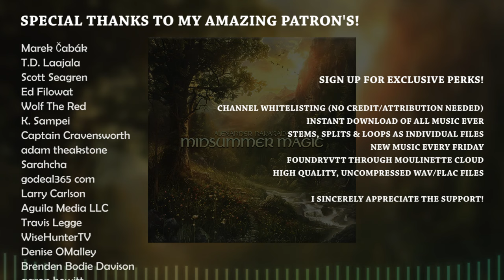Midsummer Magic (CC BY)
Makes yer foot bounce!

Info: All my music can be used in whatever you're making whether it's commercial or non-commercial. If you're using it for free, make sure to add credits in the desription. Follow the links below to aquire the music in the most suitable way for you.

 - Channel whitelisting
 - Exclusive music

0:00 Main part
0:16 Chorus part
0:28 Main part+
0:43 Chorus again
0:56 Bridge part
1:21 Doesn't really change much